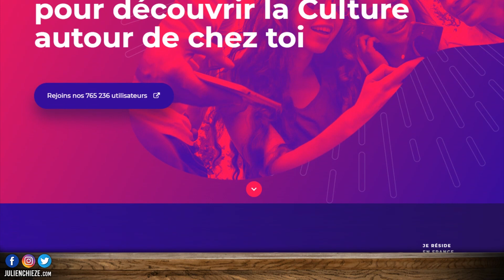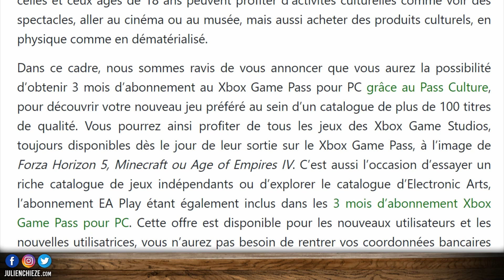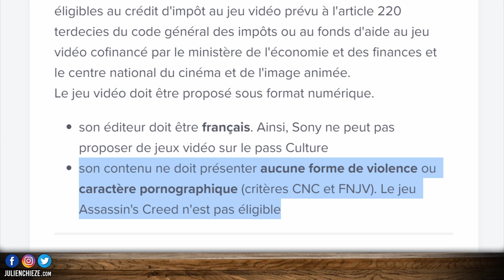Le Game Pass PC dans le Pass Culture 💪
Bonne nouvelle !!! Le Game Pass PC de Xbox rentre dans le Pass Culture.